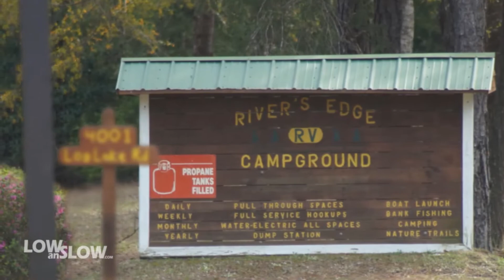Rivers Edge RV Campground, Holt, Florida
A nice little campground, Rivers Edge RV Campground, Holt, Florida. Conveniently located 1.5 miles off of I-10 on the South side of interstate. A great over night place , or spend a few days. A great thing about it was NO noise from I-10 and it's located on the beautiful Yellow River with excellent fishing when the water is low. Convenient laundry and full hook ups.We will be staying there again. Not bad for $15.00 a night Pass Port America. Nice big lots ,Packed sand but nice. Located 10 miles from Crestview Fl. and 30 miles to Pensacola, Florida.